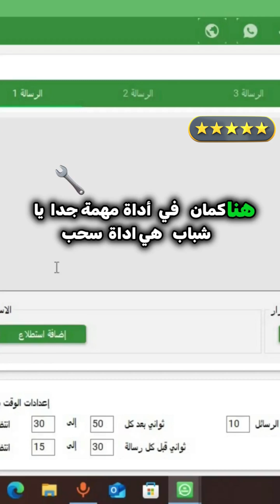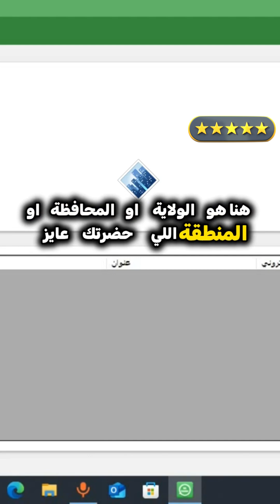استخراج أرقام الهواتف بسهولة مع مستخرج بيانات وسائل التواصل الاجتماعي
مستخرج بيانات وسائل التواصل الاجتماعي
هل تحتاج إلى أداة قوية لاستخراج أرقام الهواتف والبريد الإلكتروني من وسائل التواصل الاجتماعي؟ 📱📧 في هذا الفيديو، نعرض لك أفضل برنامج لاستخراج البيانات بسهولة من مختلف مواقع التواصل الاجتماعي.
🔍 ما ستتعلمه في هذا الفيديو:
✅ كيفية استخراج أرقام الهواتف من وسائل التواصل الاجتماعي
✅ استخراج البريد الإلكتروني بسرعة ودقة
✅ استخدام أداة متخصصة للحصول على البيانات بسهولة
⚡ لا تفوت الفرصة! شاهد الفيديو الآن واكتشف الطريقة الأسرع لاستخراج البيانات.
تابع موقعنا NetProfit👇 ليصلك كل جديد
للحصول على مفتاح التفعيل تواصل معى هنا 👇
Messenger
m.me/profit.sites